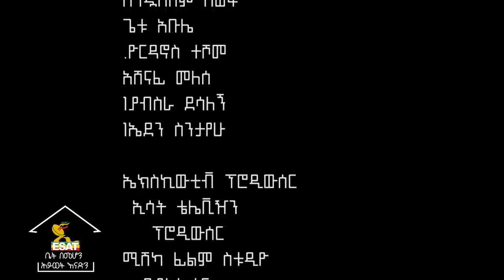Ethiopia - ESAT እዬዬም ተከታታይ ድራማ ክፍል 5 May 28, 2020